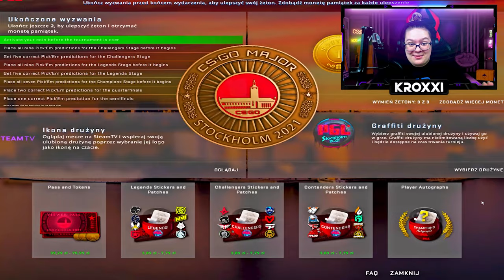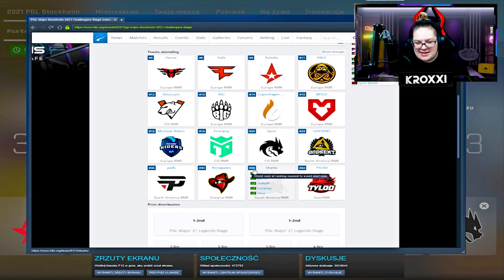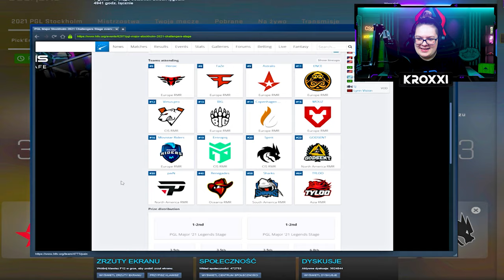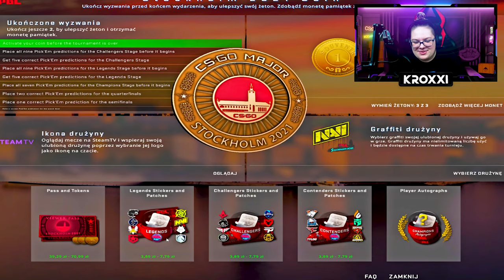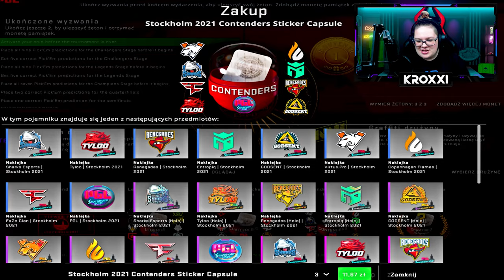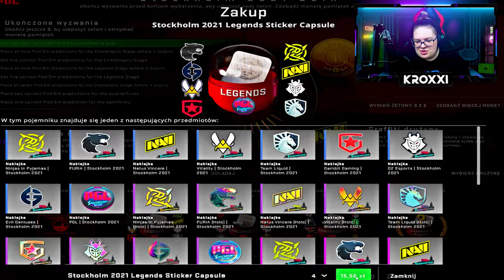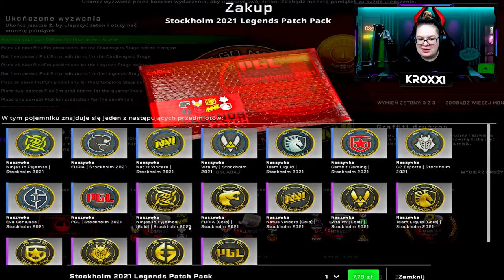🤔Pick'Em Challenge PGL Major Stockholm 2021 [Challengers Stage/Faza pretendentów]🤔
🔷Jaką masz rangę? - LEM
🔷Robisz jakieś konkursy? - Czasami robię konkursy na skiny na odcinkach, lecz częściej rozdaje trochę skinów na streamach
🔷Skąd masz skiny? - za hajs z jutuba
🔷W co grasz najczęściej w CS:GO? - Mm'y, ale czasami lubię pograć w jakieś fajne tryby
 Fade, Karambit - Autotronic, Falchion Knife - Marble Fade, Bowie Knife - Marble Fade, AWP - Gungnir
🔷Ulubieni YouTuberzy? - Isamu, Nitro, Izak, Blow, Gimper, Boxdel, Mahonek, Friz, Gimper, Ztrolowany, Saju, Pago, Nolif, forever, mefju